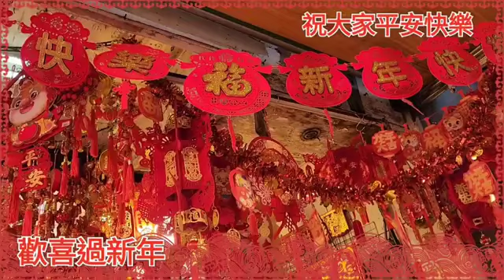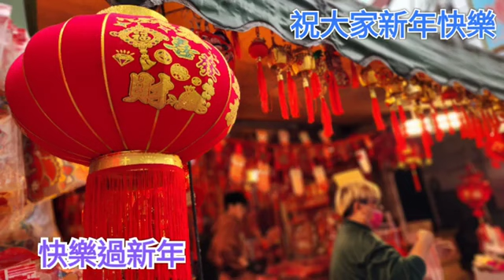郭馨琦˙楊三哥 歡喜過新年 郭馨琦˙楊三哥 +快樂過新年